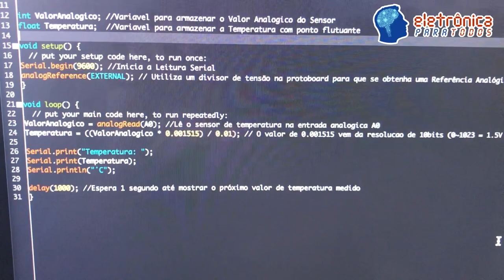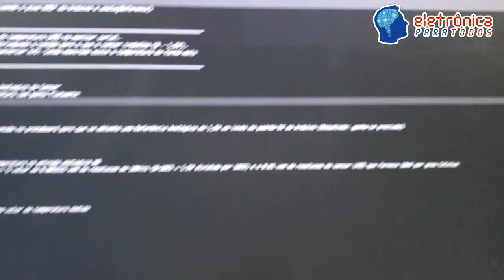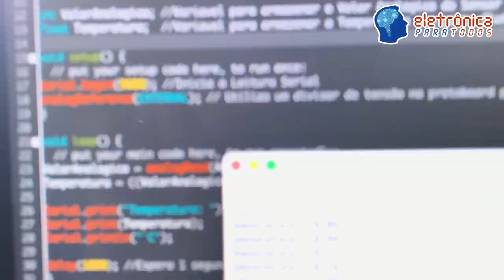Medindo e Monitorando a Temperatura com Arduino (Sensor LM35)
Neste video mostramos um Circuito capaz de Medir e Monitorar a Temperatura (ambiente ou de alguma coisa) através de um simples circuito eletrônico utilizando uma placa Arduino UNO (Roduino V2 ou qualquer outra placa Arduino) e um simples sensor de temperatura - LM35.

Neste circuito, realizamos uma modificação na entrada de referência analógica (Pino AREF) e utilizamos um circuito divisor de tensão (apenas 2 resistores), para ganharmos em Precisão e Resolução final na medição da temperatura!

Assista ao video, acompanhe o Blog - e monte o seu próprio circuito na sua bancada!